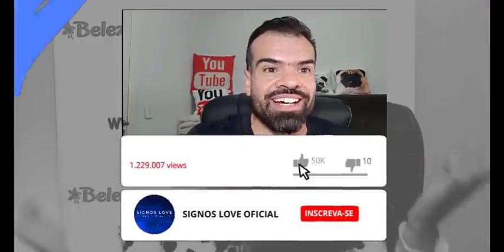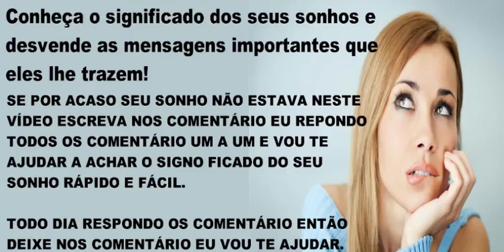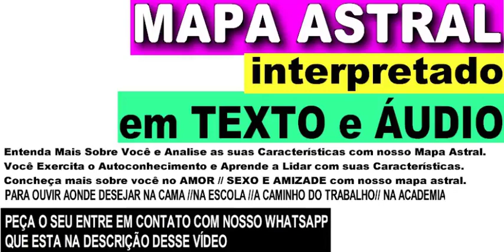SONHAR COM DENTE CARIADO FICANDO BRANCO - SONHAR COM DENTE CARIADO FICANDO BRANCO?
🦷 QUER SABER O SIGNIFICADO SONHAR COM DENTE CARIADO FICANDO BRANCO? AGENTE FALA PARA VOCÊ SEM ENROLAÇÃO TUDO EM DETALHES ASSISTA VÍDEO.

Sonhar com Dentes: Significados e Curiosidades
Dentes Brancos e Saudáveis
Claro, Sonhar com dentes brancos significa que sua vida está caminhando bem, se tudo está em ordem a prosperidade e riqueza batem à sua porta.

⬇️ENTRE EM CONTATO COM WATS ABAIXO⬇️
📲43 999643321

Livro dos sonhos significado dos sonhos, leia a interpretação e significado dos sonhos no livro do sonho.

SONHAR COM DENTE CAREADO FICANDO BRANCO pode ter varios significados falaremos nos video alguns confira video completo.

Teve recentemente um sonho com dente e gostaria de saber qual pode ser o significado? Clique aqui e veja quais as prováveis definições!

O que significa sonhar com dentes significado Os sonhos muitas vezes reinterpretam situações do cotidiano e temores da sociedade. Reflita sobre o contexto de sonhar com dentes.

Qual o papel dos dentes no enredo do sonho? Veja aqui qual é o significado de sonhar com o dente nascendo, dente sangrando, dente caindo, que dentes caíram ou qualquer outro tipo destes sonhos.

Sonhar com dente caindo de uma maneira geral, um sonho com dentes pode abordar algo negativo ou algo positivo em sua vida.

Sonharcom dente quebrado também indica preocupação com emprego e relacionamentos, talvez até como uma espécie de pressentimento não muito positivo.

Sonhar com dente mole pode significar problemas à vista. Você pode não estar contribuindo com as coisas que acontecem em sua vida, tendo pensamentos negativos, podendo até mesmo ter doenças psicossomáticas.

Gratidão! Gratidão! 🌠⭐🌟
🙌DEUS ABENÇOE O SEU DIA🙌

✉ Parcerias e Publicidade via DM

0:01